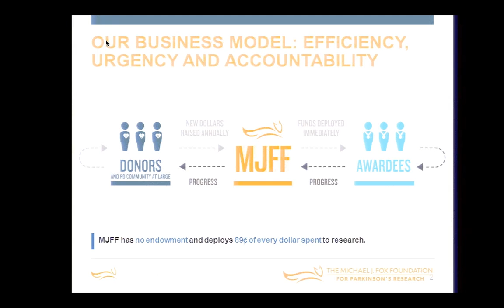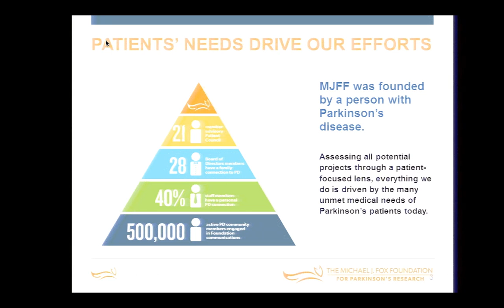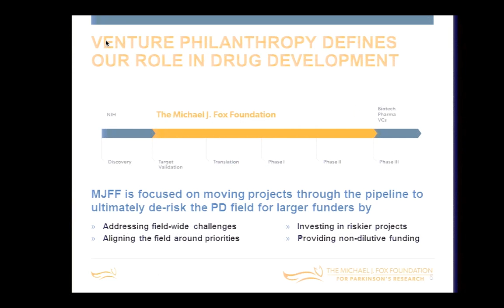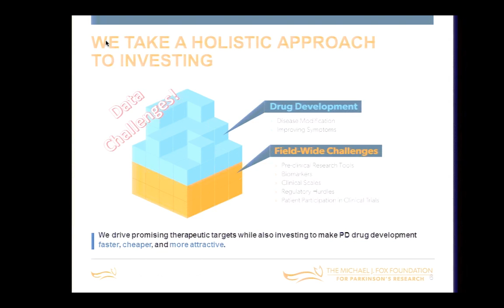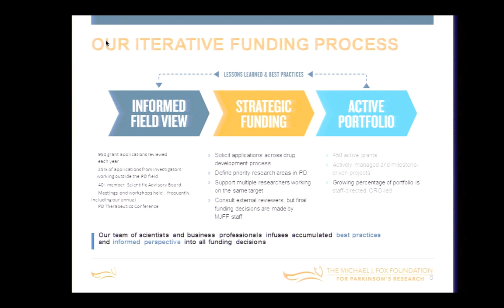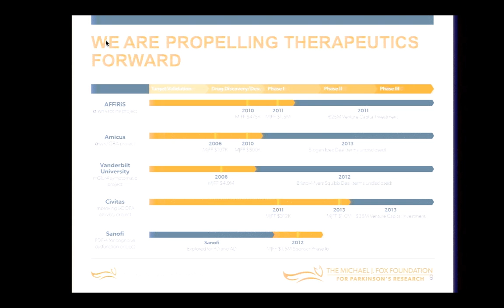2014AM Kubota Day2 DinnerKeynote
An Overview of the Michael J Fox Foundation by Ken Kubota, Director, Data Science, The Michael J. Fox Foundation for Parkinson's Research